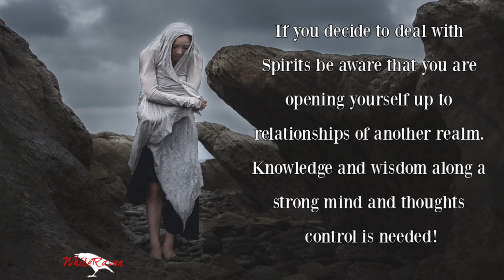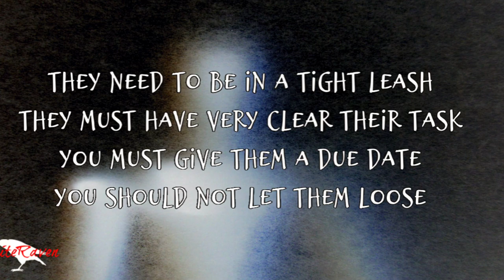What to do when you are cursed! Guardian Spirits and Servitors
Jason Miller book: